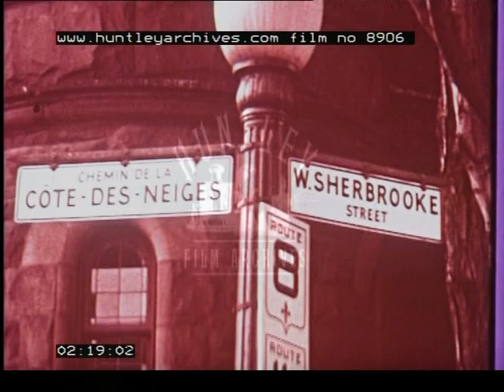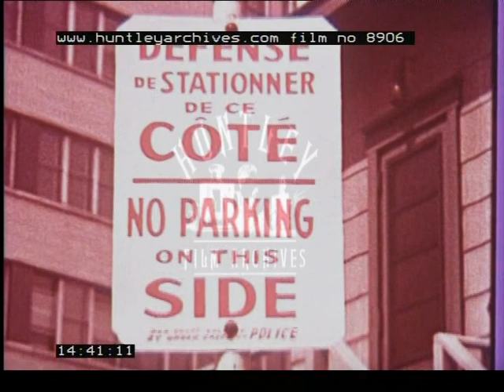Canada and its various industries and industrial cities -- Film 8906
Canada and it's various industries and industrial cities. Montreal and Ontario. Farming, tobacco, fruit and vegetables. Dairy farming. Various forms of mining, iron ore, etc. Molten gold being made into gold bars. Asbestos and it's various uses as shingles, fire proof clothing etc. Car manufacturing. Oil refinerys